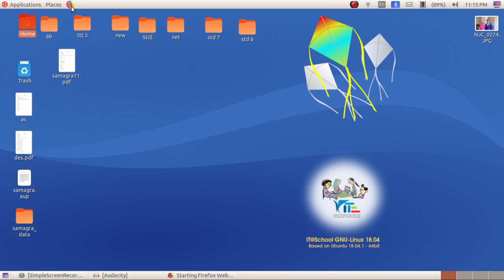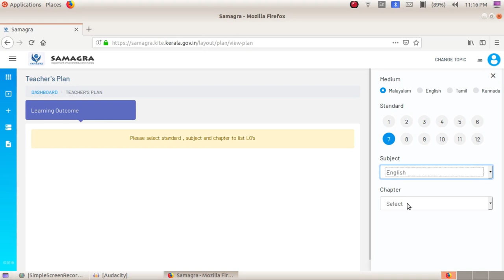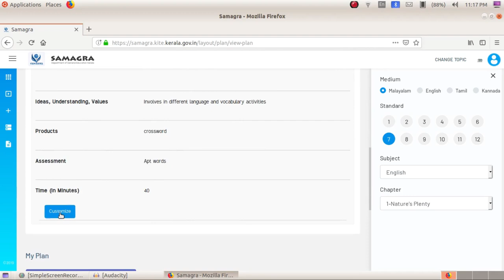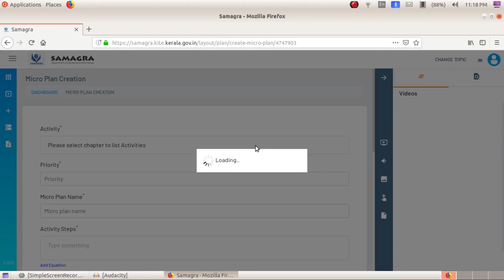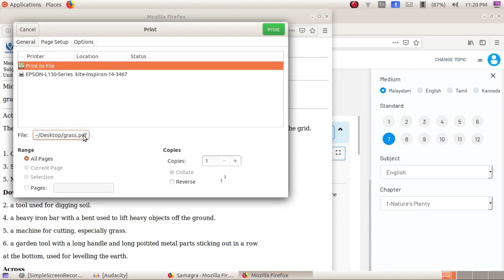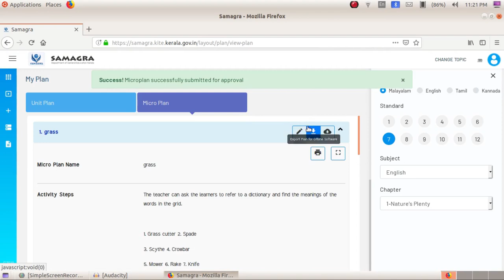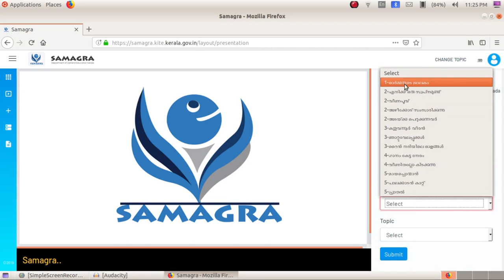സമഗ്ര- PART-1 - How take teaching note from samagra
take a teaching note from samagra version 2